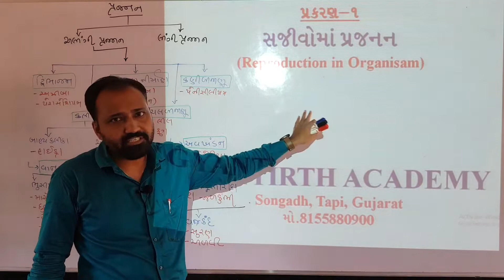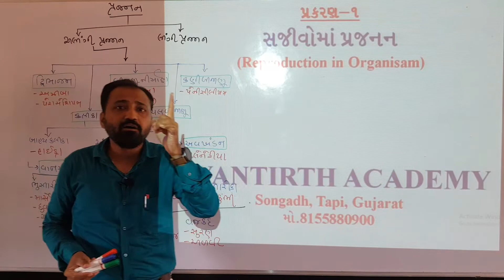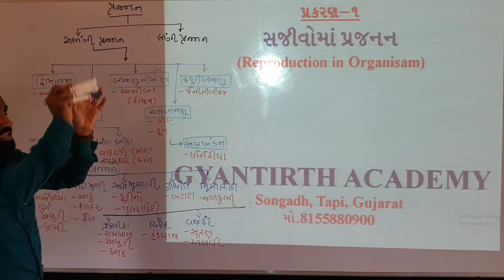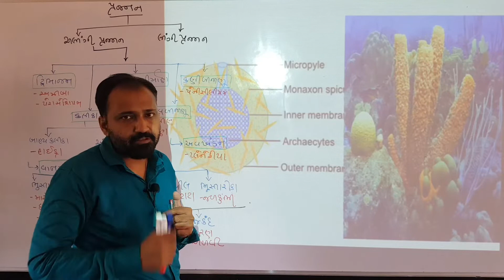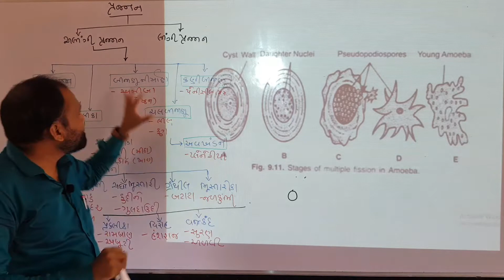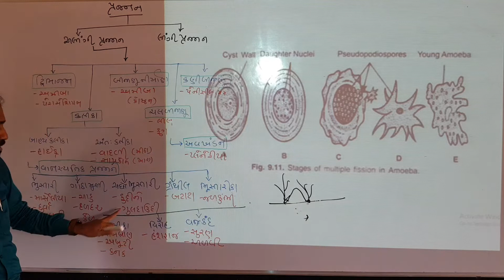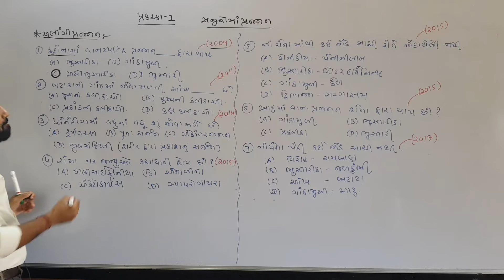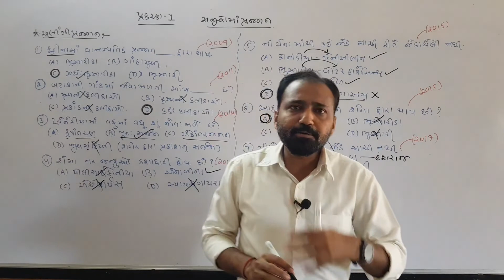GYANTIRTH ACADEMY//12 BIOLOGY//Cha-1.1//Crash Course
S. K. Sir